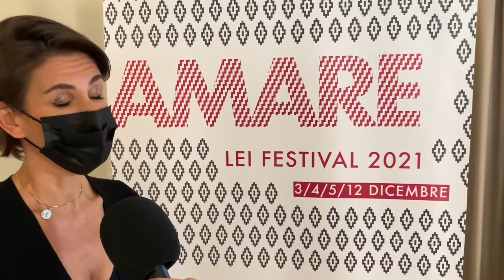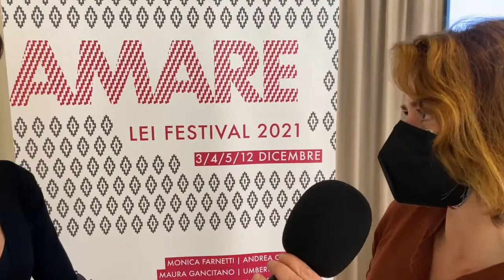"Amare", nuova edizione per il festival Lei. Alice Capitanio ci racconta il programma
“Amare è un atto rivoluzionario. Amare è trasformazione”. Così Alice Capitanio, direttrice artistica di LEI – Lettura, Emozione, Intelligenza, commenta il tema che la Compagnia B ha scelto per la sesta edizione del suo festival letterario, che quest’anno è dedicata a Stefano Asili, maestro della grafica e design contemporanei, scomparso quest’anno, che per Compagnia B e LEI Festival ideò i loghi.
Il servizio è di Maria Carrozza.